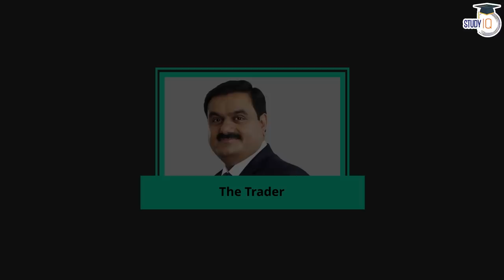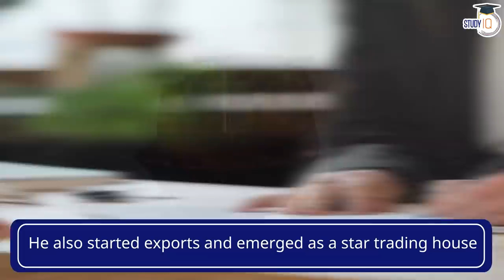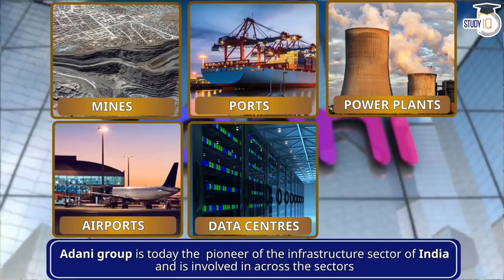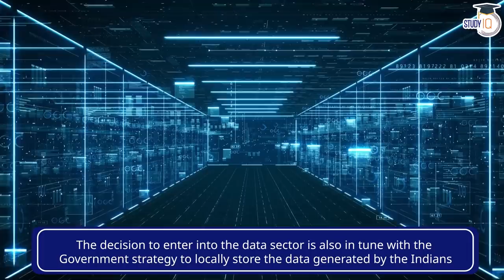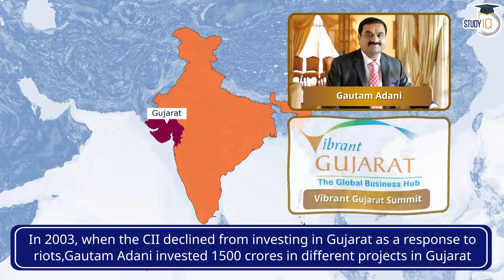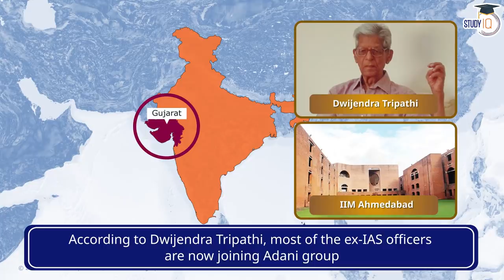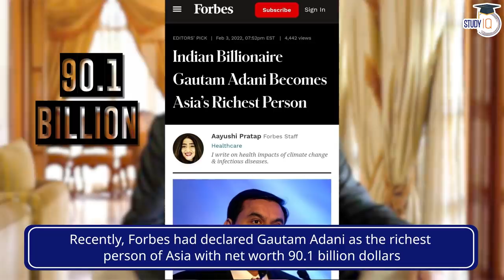How Adani Became So Rich ? Case Study By Adarsh Gupta | India’s Most Richest Person - Gautam Adani